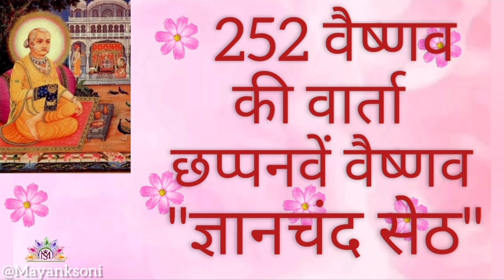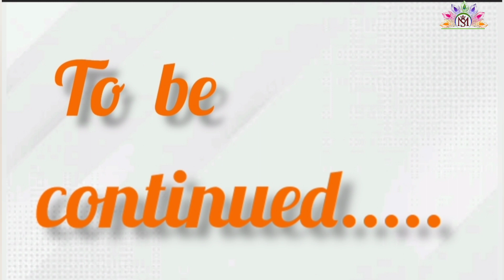252 Vaishnav Varta"दो सो बावन वैष्णव छप्पनवें वैष्णव "ज्ञानचंद सेठ" वार्ता प्रसंग -1"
252 Vaishnav Varta"दो सो बावन वैष्णव छप्पनवें वैष्णव "ज्ञानचंद सेठ" वार्ता प्रसंग -1"

252 Vaishnav Varta "Do So Bavan Vaishnav Varta Chhapanven Vaishnav '
Gyanchand Seth' Varta Prasang -1